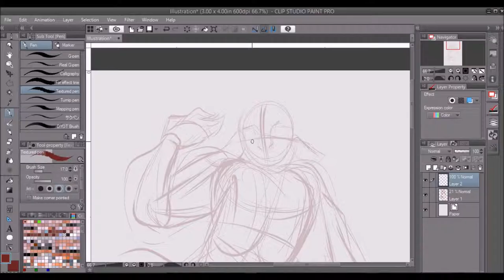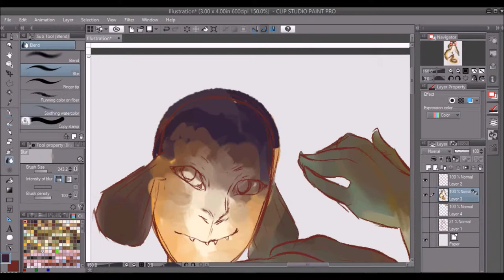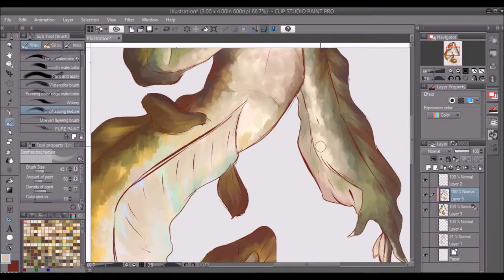Mermay day Twenty-Two | Eel | Speedpaint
Eels are just slimy snakes with really weirds snouts and I'm here for it.

To get a better look at the art, check out my twitter where I'll be cross-posting all of this. Have a lovely day!